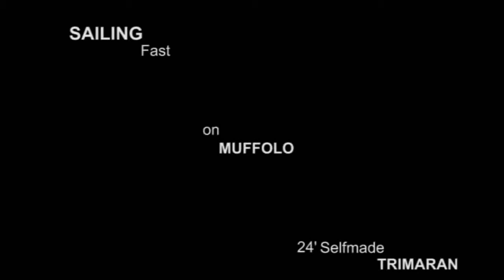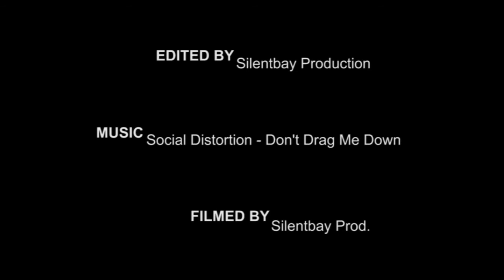MUFFOLO - KHSD 24' TRIMARAN FLYING 2012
This video shows a selfmade composite trimaran 24 feet long. All the footage has been filmed in Italy in the Mediterranean sea. The designer is from Seattle (Kurt Hughes sailing design)and the builder is Italian: Luciano Romano. This is a cruising composite boat made between September 1995 and September 1998 in the retail time of a normal worker. To start the construction the maker had to build the shed before the boat...that shed was situated in MONEGLIA (GE) on a top of a hill...so moving the complete boat to the sea has been an hard work!!!Finally, after 3 years of work the "dad and the son" can have fun with this fantastic trimaran!!! hope u enjoy this video...see ya